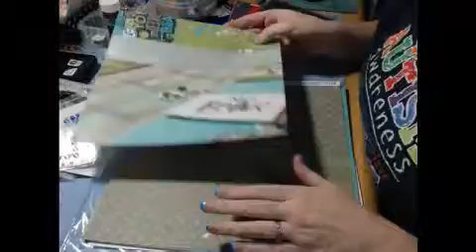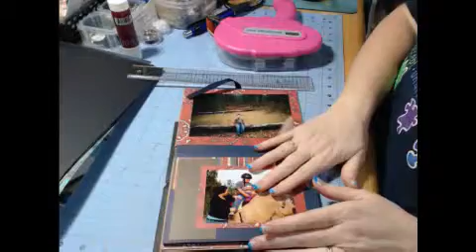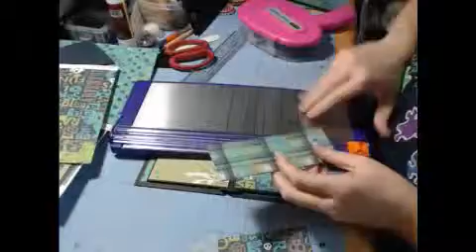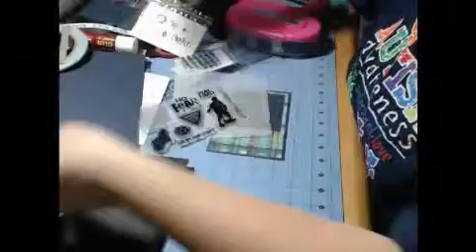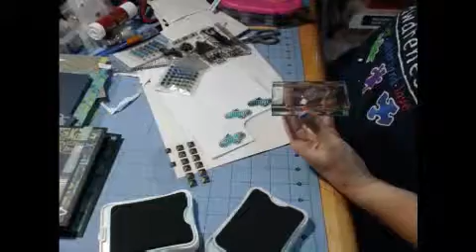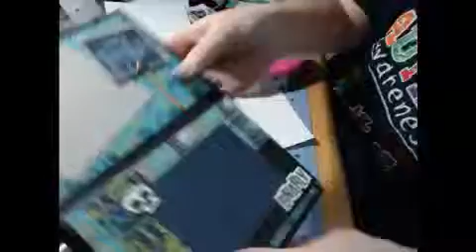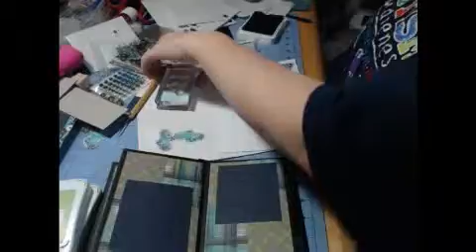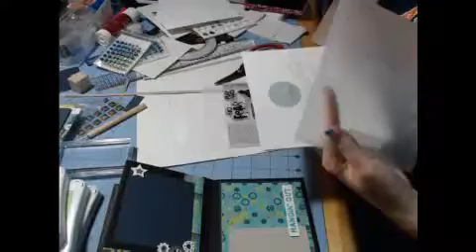4/15 Later Sk8er Envelope Mini